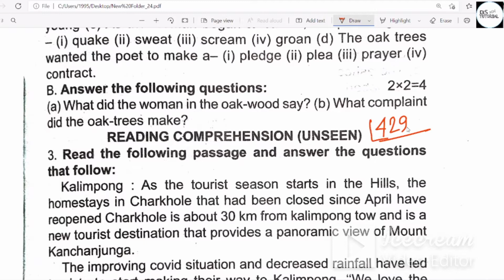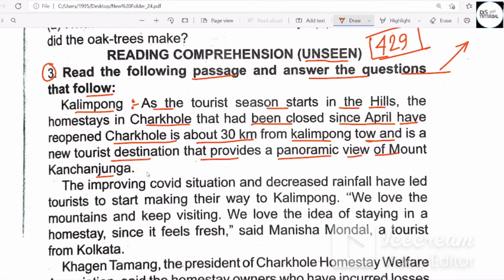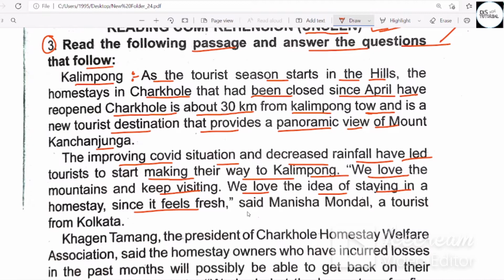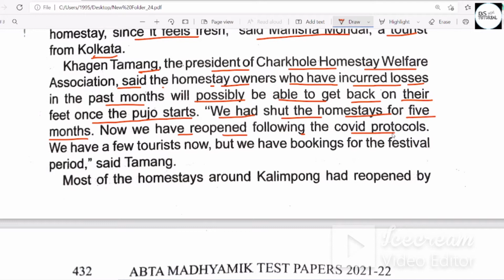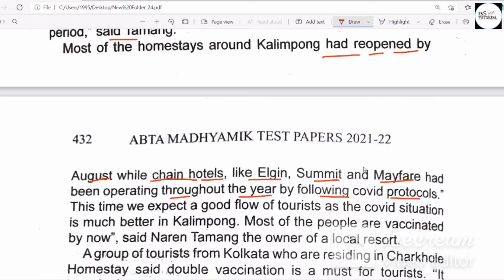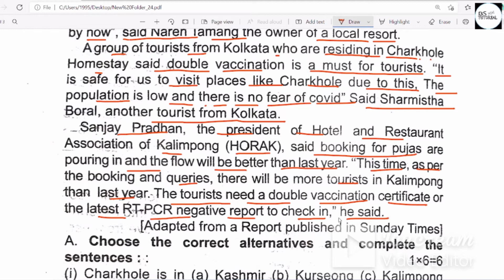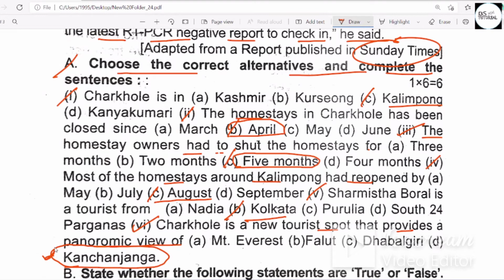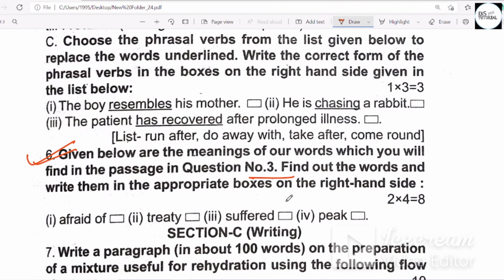ABTA Test Paper Solved | English | Madhyamik 2022 | Page- 429 | Unseen and Vocabulary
Hello students this is Your Educator Somashree Maity Sahoo and You are watching BS TUTORIAL YouTube channel...
In this video lesson we will discuss about the answer of Madhyamik2022

abta test paper 2022 class 10 English page 341 unseen,
abta test paper 2022 class 10 English page 320 unseen,
abta test paper 2022 class 10 English page 299 unseen,
abta test paper 2022 class 10 English page 214 unseen,
abta test paper 2022 class 10 english 22,
abta test paper 2022 class 10 english page 70,
abta test paper 2022 class 10 english page 102,
abta test paper 2022 class 10 english page 126,
abta test paper 2022 class 10 english page 151,
abta test paper 2022 class 10 english page 171,
abta test paper 2022 class 10 english page 193,
abta test paper 2022 class 10 english page 214,
abta test paper 2022 class 10 English page 236 unseen,
abta test paper 2022 class 10 english 257,
abta test paper 2022 class 10 english page 279,
abta test paper 2022 class 10 english page 299,
abta test paper 2022 class 10 english page 320,

madhyamik abta test paper solved 2022 english set vi part-2,madhyamik test paper soluation 2022,
Madhyamik abta test paper 2022 english,abta test paper solved set vi english 2022, abta test paper 2022 class 10, Madhyamik test paper 2022, abta test paper madhyamik 2022